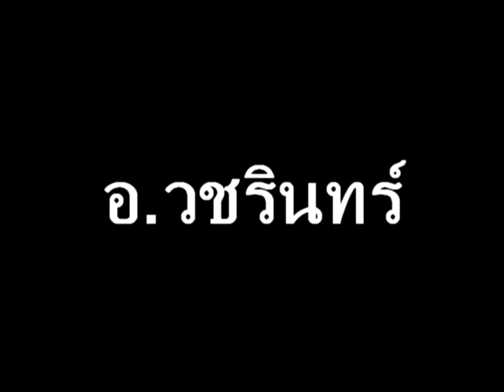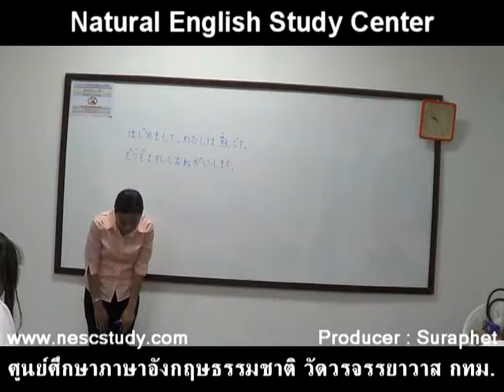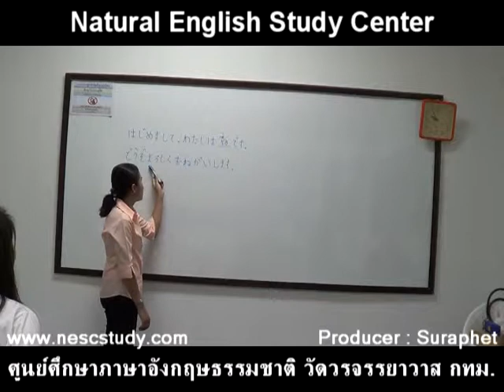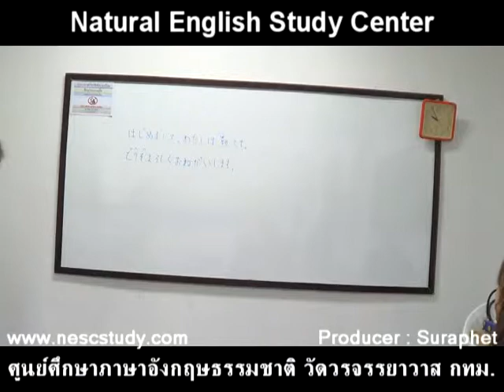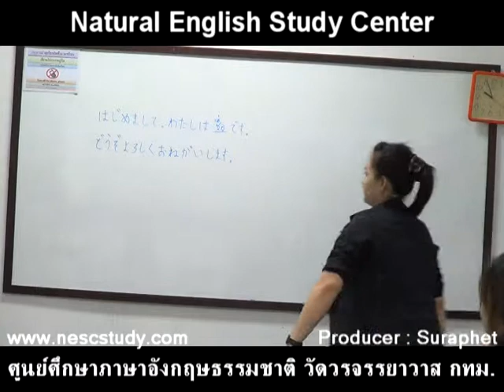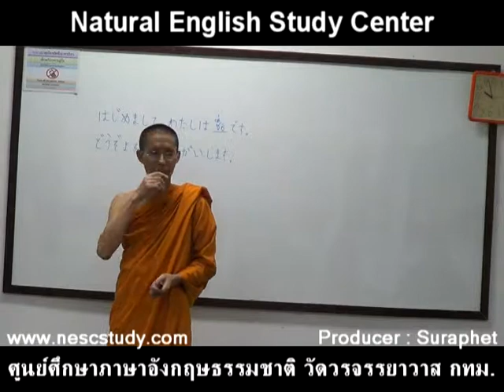suraphet 1911 Teaching Japanese, Teacher Tan,